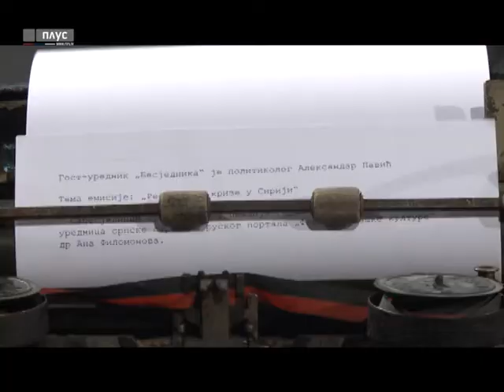Besjednick Aleksandar Pavić / sabesjednici Goran Jevtović i Anja Filimonova